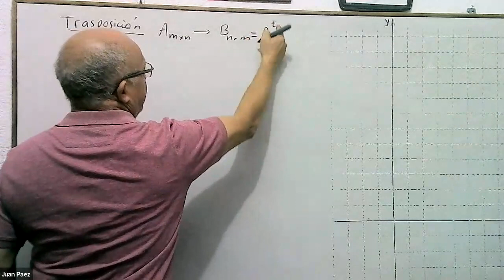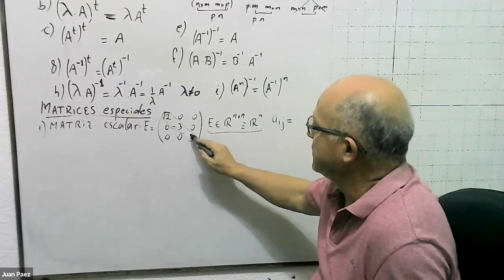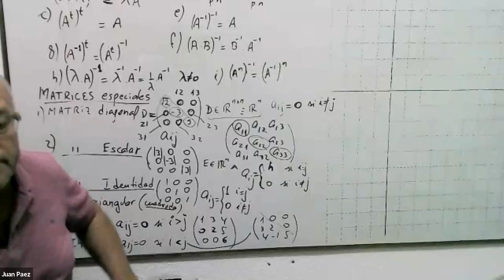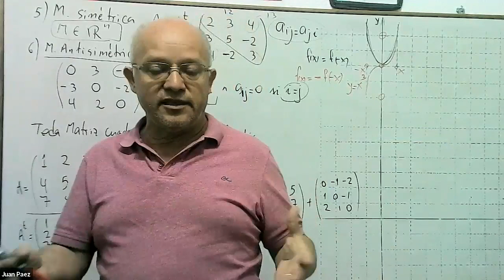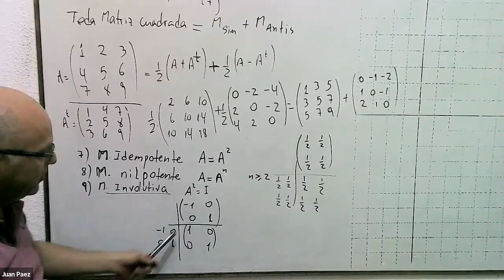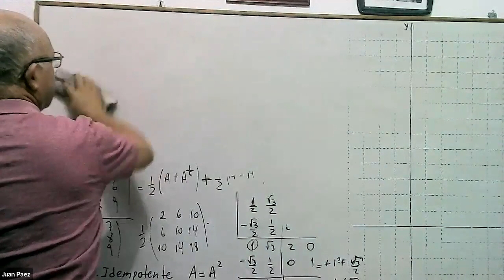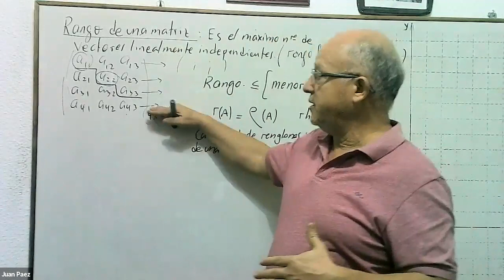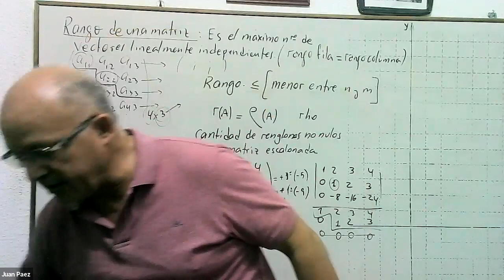ICI 1ro 26Ago 20:49 | UTNLaRioja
1er Año
Ingeniería CIVIL
UTNLaRioja